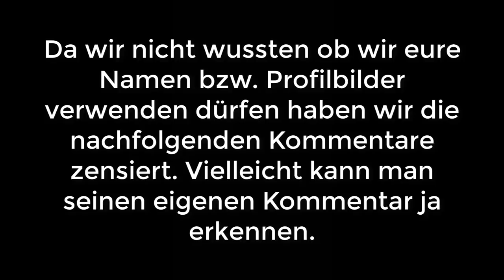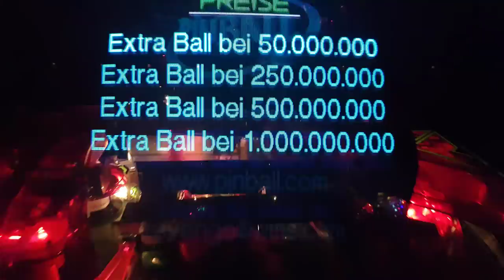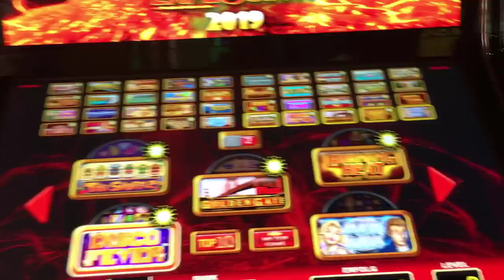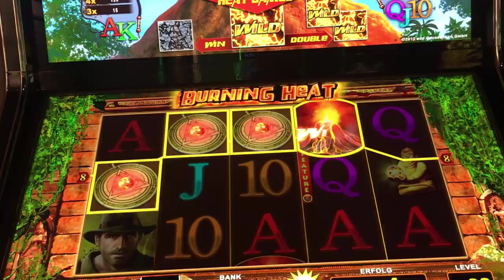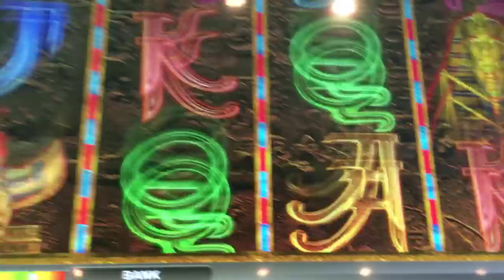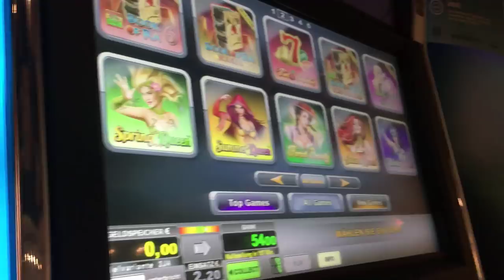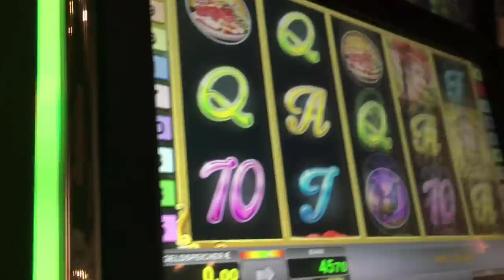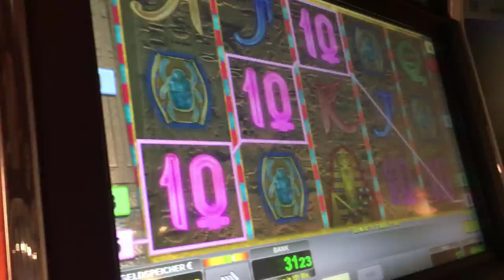Kurze Info und Lets Play Spielothek Tag 54 Teil 1